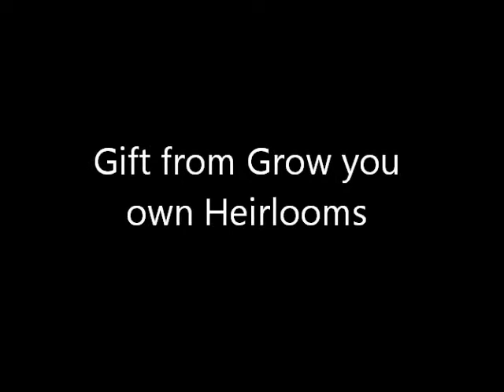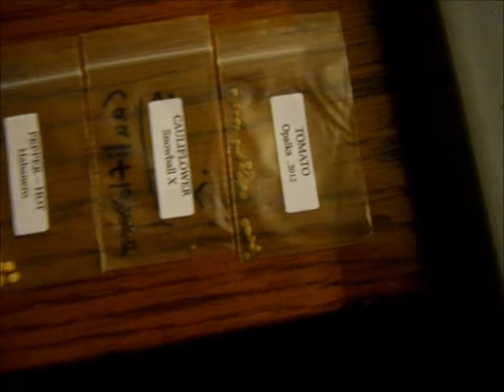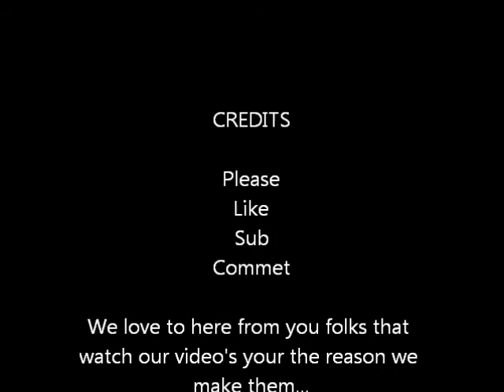Heirloom Seed Gift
This video is an uboxing of seeds that Grow your own Heirlooms sent us. We try to mainly grow Heirlooms and this will add to the collection of them we have in our seed bank... Garden season is coming soon can't wait...